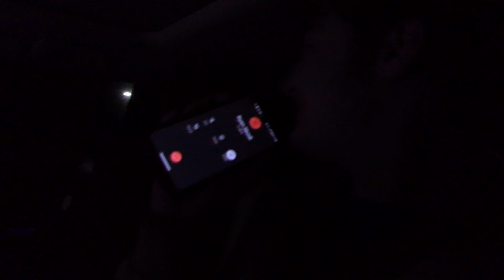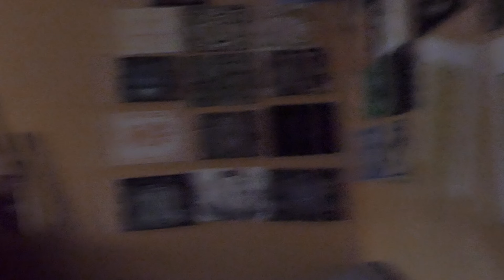JERSEY BOYS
JERSEY BOYS. My second vlog, hope you enjoy!

After visiting some friends in New York City, we venture down to our home town to visit friends we grew up with.